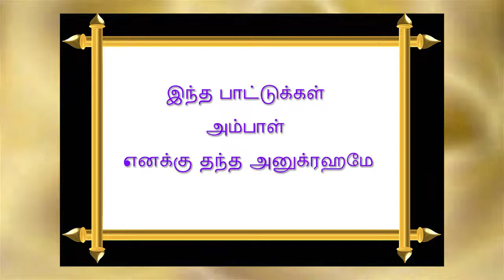Padma Rajan - Songs of the Divine - 1 - Nattai - Chella Ganapathi